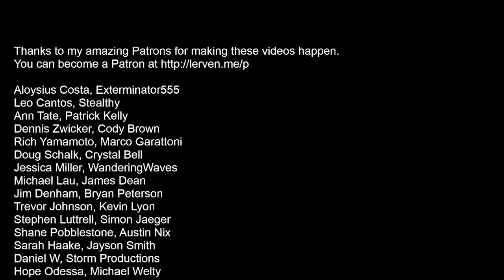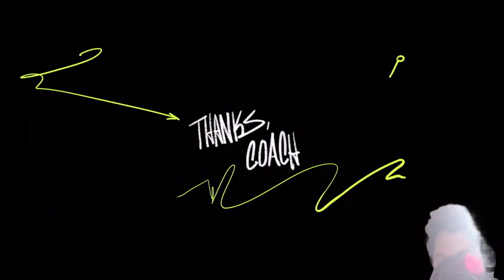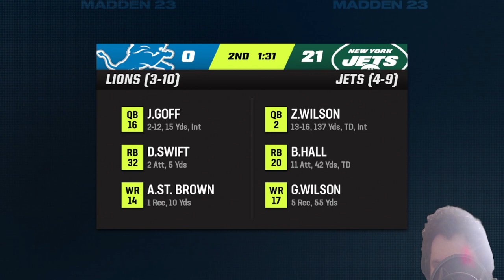Madden 23 Part 5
Finishing up the regular season by destroying the competition in a big big way.